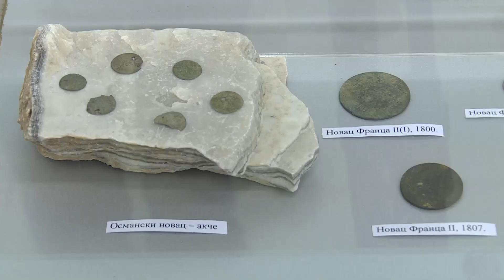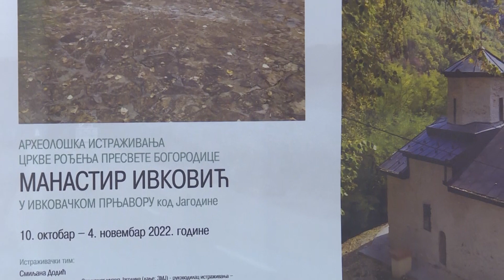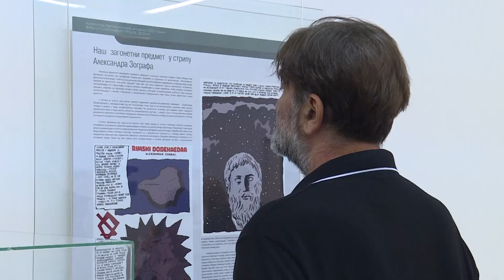Info - Arheološka izložba u Zavičajnom muzeju u Jagodini (TV KCN 18.08.2023)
U Zavičajnom muzeju u Jagodini otvorena je izložba pod nazivom „Znaš šta smo radili prošle jeseni?“ čije su autorke arheološkinje Smiljana Dodić i Sonja Perić. Izložba se sastoji od predmeta koji su pronađeni tokom arheoloških iskopavanja ili poklonjeni ovoj ustanovi, a za publiku će biti postavljeni do sredine oktobra.

Reporter: Dušan Miletić
Snimatelj: Zlatko Milojković
Montaža: Vesna Dobrosavljević Đukanović
proizvodnja: Kopernikus RTV Jagodina